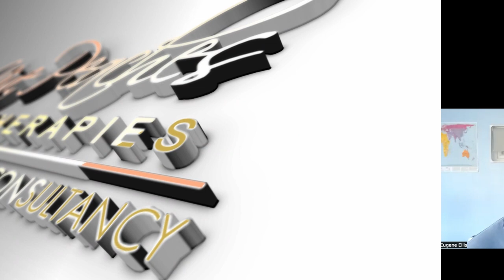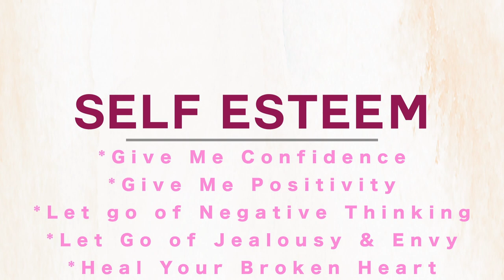The Race Conversation: Profound Insights from Psychotherapist & Author Eugene Ellis | s2e9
On the show this week is Psychotherapist and Author Eugene Ellis, who is also the founder and director of The Black, African and Asian Therapy Network (BAATN), a UK network of therapists supporting people of colour in addressing their psychological needs. He is the author of the book 'The Race Conversation: An essential guide to creating life-changing dialogue', which explores the intersection of race and trauma, starting dialogue about race and what that might entail including historical influences and oppressive patterns.

Eugene was once a music engineer for Soul 2 Soul, a British band and we discuss creativity and how it has continued into his work as an integrative art psychiatrist. Join us at 5 pm GMT on your favourite streaming platform or watch the video on YouTube. Some great insights and helpful tips shared. Set your notifications so you don’t miss it.

Your Host:
I work as a therapist and holistic therapeutic consultant in the UK. That just means I incorporate different modalities into the therapeutic sessions and offer different approaches including counselling & psychotherapy, energy healing, and hypnotherapy. I also have a coaching practice 'The Coaching Approach' (different from my counselling work) offering affordable structured coaching sessions.